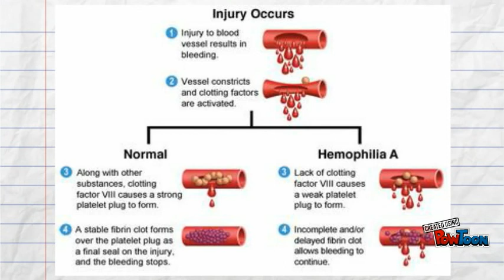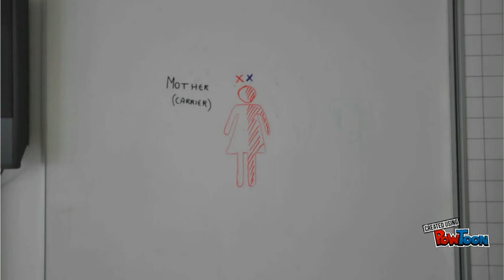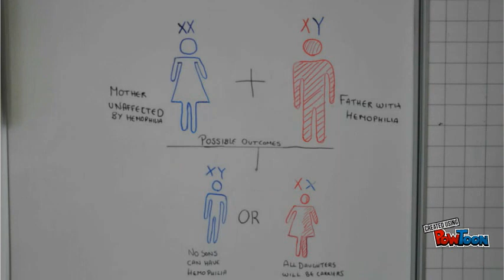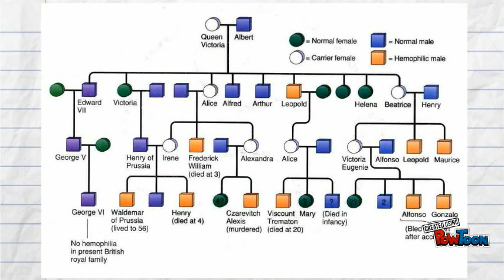Hemophilia in the Royal Family-Bio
A short video to answer the question : Why did Queen Victoria's son’s, grandsons’, and great grandsons’ die younger than the female descendants in the family?-- Created using PowToon -- Free sign up -- Create animated videos and animated presentations for free.  PowToon is a free tool that allows you to develop cool animated clips and animated presentations for your website, office meeting, sales pitch, nonprofit fundraiser, product launch, video resume, or anything else you could use an animated explainer video. PowToon's animation templates help you create animated presentations and animated explainer videos from scratch.  Anyone can produce awesome animations quickly with PowToon, without the cost or hassle other professional animation services require.